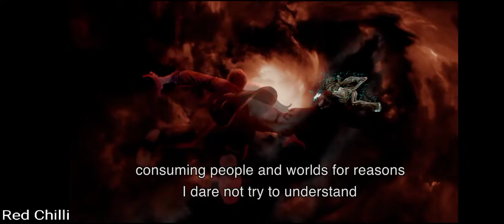Dead by Daylight Mobile | gameplay walkthrough part 1 | Red Chilli | android iOS